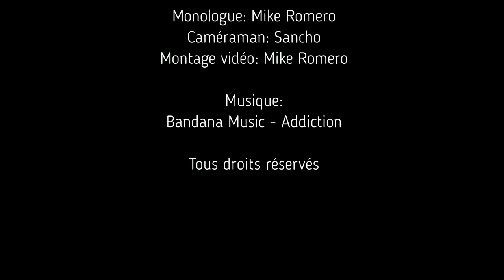Unboxing 95: TMNT Box - May 2018 [FR]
Unboxing 95

TMNT Box - May 2018

Une boîte mystère sous le thème "Disney Villains" où je garantis une Funko POP!, un T-Shirt et un comic. (8-10 items pour une valeur de +/- 80$cad) +Article BONUS!

PS: Giveaway payant et frais de port aux frais des gagnants.